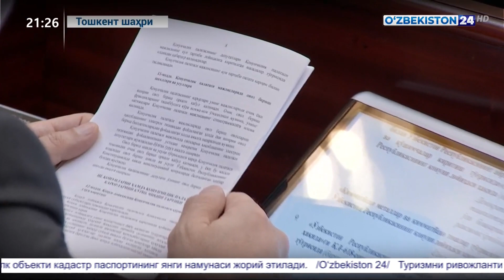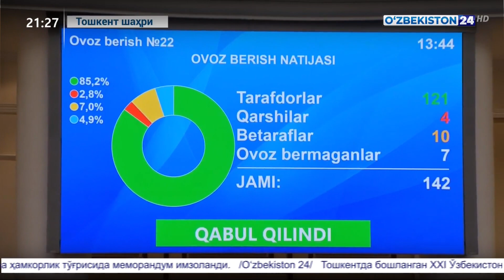Қонунчилик палатасида ялпи мажлис